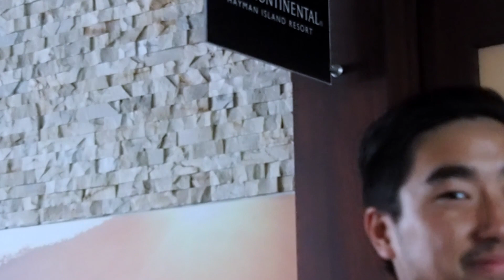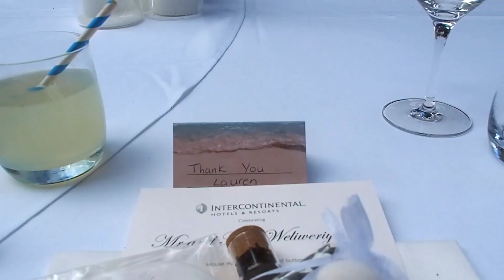Hamilton & Hayman Island 2022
A short and sweet getaway to the Whitsundays for Shehan and Claire's beautiful wedding!